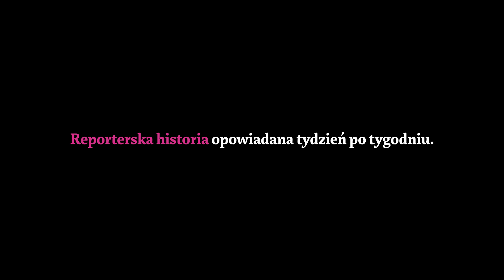Śledztwo Pisma - Jedno liceum. Trzy śmierci - zwiastun 2. sezonu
W kwietniu 2019 roku ginie Nicola. Miesiąc później Julia. A w grudniu Kamila. Nieszczęśliwe wypadki, czy może morderstwa? Co łączyło trzy nastolatki mieszkające w okolicach Jeleniej Góry? Jedno liceum, jeden rok i trzy zagadkowe śmierci. W piątek, 2 października, rusza drugi sezon Śledztwa Pisma.

Serial składa się z sześciu odcinków - każdy z nich będzie udostępniany premierowo co tydzień. Serial dostępny będzie bezpłatnie na stronie sledztwopisma.pl i w kanałach Śledztwa Pisma na YouTube, Spotify, Apple Podcast, Google Podcast, Soundcloud i w innych serwisach podcastowych.

Dodatkowo, prenumeratorzy miesięcznika „Pismo. Magazyn opinii” oraz subskrybenci „Pisma”, Audioteki i TOK FM Premium będą mogli słuchać każdego odcinka na tydzień przed ich oficjalną premierą, począwszy od 25 września, na stronach magazynpismo.pl, tokfm.pl oraz w aplikacjach Audioteki i Radia TOK FM.

Śledztwo Pisma to pierwszy polski reporterski serial podcastowy. Odcinki pierwszego sezonu - autorstwa Mirosława Wlekłego - miały premierę 18 października 2019 roku i zostały odsłuchane niemal 600 tysięcy razy przez ponad 150 tysięcy słuchaczy. Śledztwo było nominowane do szeregu nagród, w tym Grand Press Digital 2019.

Drugi sezon Śledztwa Pisma wyprodukowała Fundacja Pismo, wydawca miesięcznika „Pismo. Magazyn Opinii”. Autorką jest Barbara Sowa.

Śledztwo Pisma powstało dzięki wsparciu Sebastiana Kulczyka oraz Fundacji One Day. Partnerami dystrybucyjnymi projektu są Audioteka, aplikacja z produkcjami audio oraz Radio TOK FM.